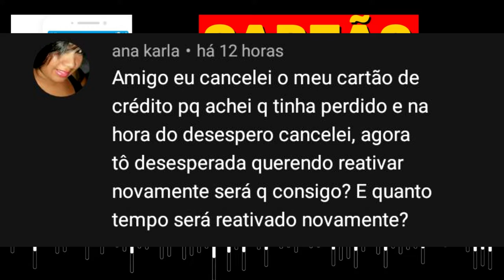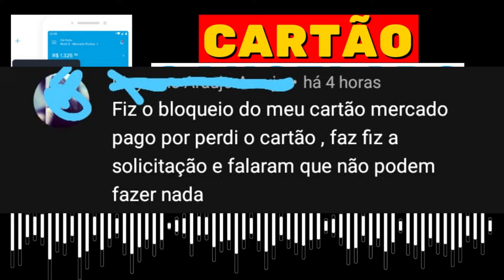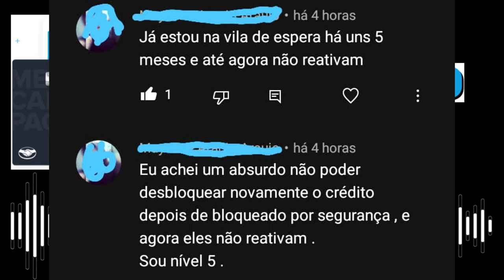URGENTE! CARTÃO DE CRÉDITO MERCADO PAGO CANCELADO, EM REANÁLISES A 5 MESES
MAIS UMA CLIENTE DO MERCADO PAGO QUE CANCELOU A FUNÇÃO CRÉDITO DO CARTÃO E NÃO CONSEGUIU REATIVALO. VEJA ESSE VIDEO E COMENTE SE VOCÊ TAMBÉM TEVE ESSA SURPRESA..

PARTICIPE DO GRUPO DE WHATSAPP AQUI DO CANAL, TIRE SUAS DÚVIDAS E COMPARTILHE SUAS EXPERIÊNCIAS COM AQUELES QUE PRESCISAM